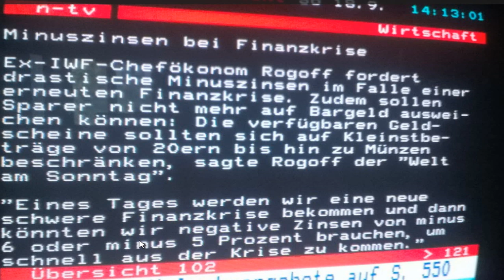Eilmeldung: Drastische Minuszinsen bei kommender Finanzkrise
Extreme Minuszinsen bei nächster Finanzkrise: Ex-IWF-Chef-Ökonom Rogoff fordert extrem steigende Minuszinsen bei der Finanzkrise 2.0. Was genau geplant ist und was dies für uns bedeutet, dazu mehr im Video.

Da ich immer wieder gefragt werde, wo ich mit gutem Wissen und Gewissen die Goldanlage oder/und einen goldsparplan wie und wo empfehlen könnte

1. Als 1. empfehle ich für 3-4 Monatsgehälter kleine Goldbarren im direkten Zugriff, um jederzeit handlungsfähig zu sein. Denn bei einer bspw. möglicherweise kommenden Währungsreform wird einem niemand gegen große Barren Wechselgeld herausgeben können. Die Goldbarren mit den wohl höchsten Sicherheitskriterien in diesem Bereich

2. Danach erst würde ich Gold möglichst preiswert und hochprofessionell in Hochsicherheitstresorlager verwahrt anlegen. Je größer die Barren je geringer der Spread. Auch würde ich das Gold auf mehrere Länder verteilen. Die meiner Ansicht nach dabei sichersten und zugleich preiswertesten Anbieter stelle ich hier im Vergleich vor

Zudem werde ich immer wieder bezüglich weiterer empfehlenswerter Kanäle gefragt. Einen weiteren Kanal welchen ich Dir absolut empfehlen kann und wo ich auch immer wieder gerne vorbeischaue ist der Youtubekanal von MarkusSilberPapst

Wichtiger Hinweis: Bitte beachte, dass die Videos lediglich meine eigene Meinung und Ansicht der Dinge wiederspiegeln. Zwar treffe ich alle Aussagen mit bestem Wissen und Gewissen, doch sollen die Videos lediglich zum nachdenken anregen und zur Diskussion. Keinesfalls kann ich Deine Anlageentscheidungen übernehmen.

Hast Du womöglich weitere Fragen? Stelle mir dazu gerne einen Kommentar. Falls sich Fragen häufig wiederholen werde ich sie in der Beschreibung hinzufügen.

Thema des Youtubevideos: Drastische Minuszinsen bei kommender Finanzkrise